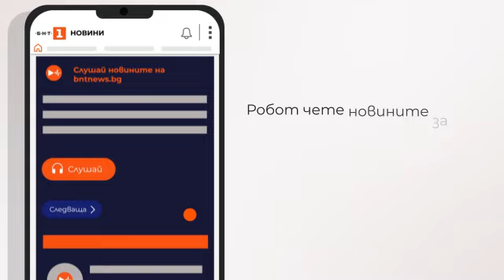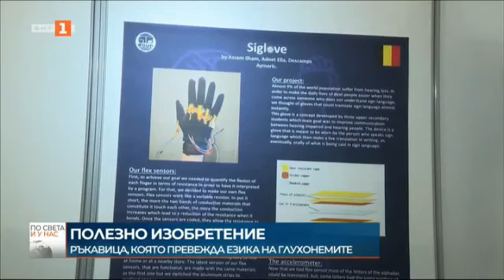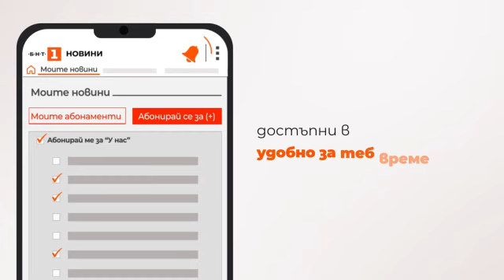По света и у нас - 25.09.2023, 06.00 по БНТ